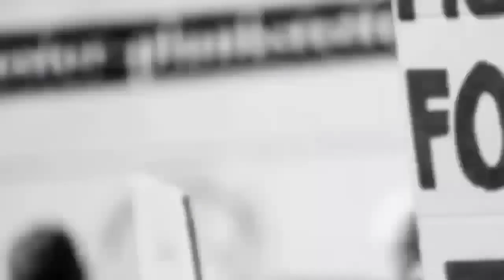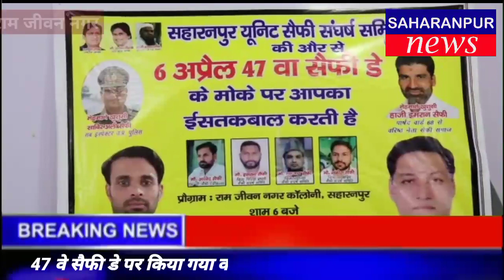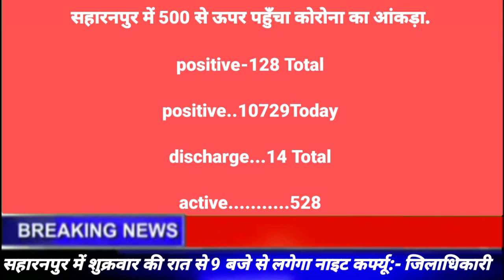SAHARANPUR NEWS:-क्या क्या हुआ नगर में आज,देखे दिन भर की छोटी,बड़ी खबरों का बुलेटिन आज ही। 08 अप्रैल